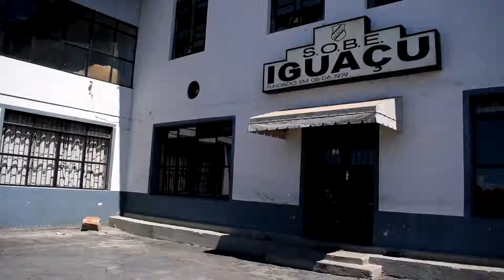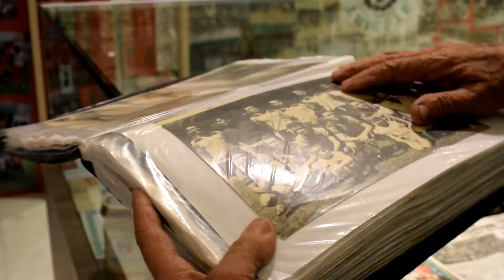Santa Felicidade - Tradição e rivalidade no Futebol Amador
Santa Felicidade é um bairro conhecido por manter a tradição italiana na cidade de Curitiba. Hoje vamos falar como essa tradição reflete na rivalidade dos times do futebol amador da região.